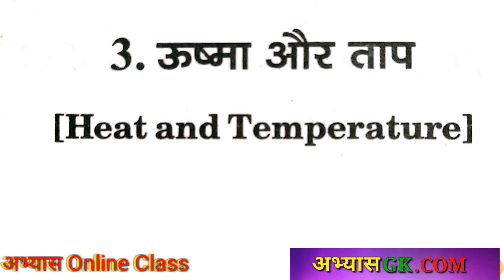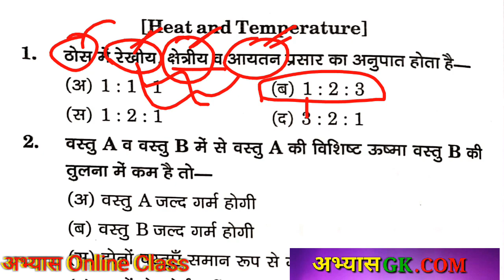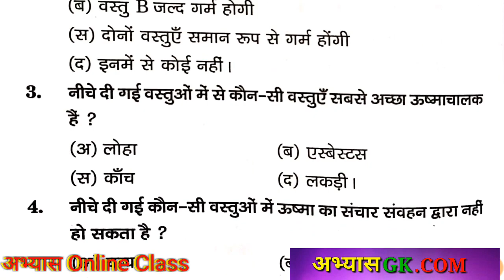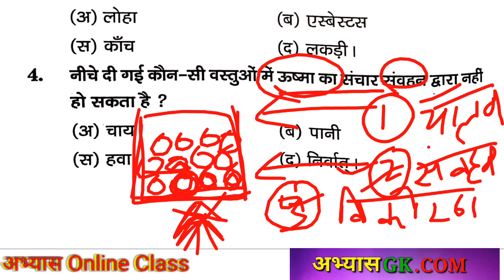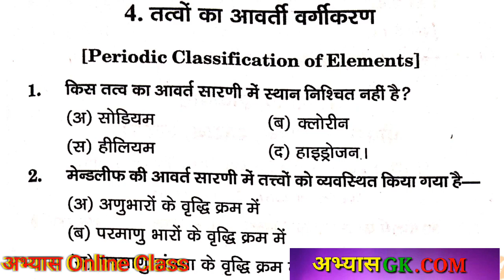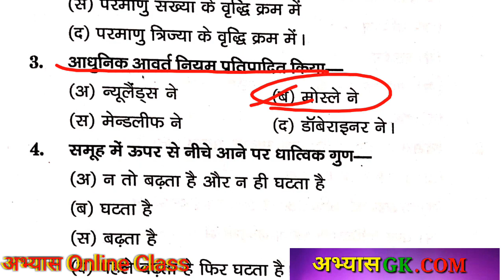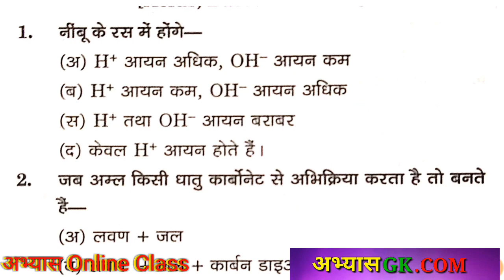Cg prayogashala science question paper exam bharti prayogashala exam date notification bhrti 10th P2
Ctet 2024 क्लियर करने के लिए पहले सिलेबस को अछे से समझ लो , फिर तैयारी करना इसी के अनुसार , जीत पक्की मिलेगी :-

2300 + science objective numerical question book

15 प्रेक्टिस सेट

 गणित ट्रिक